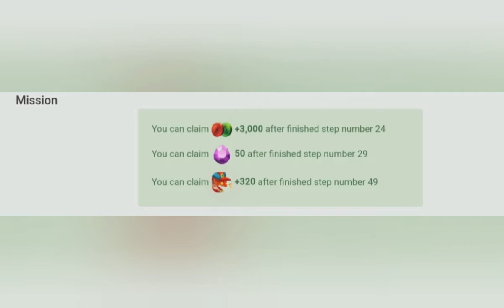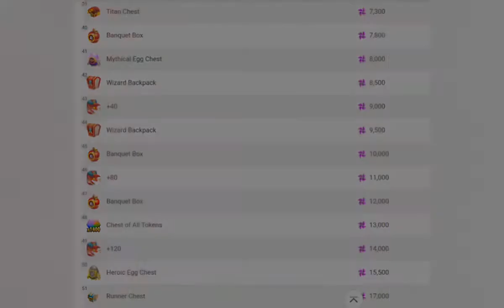Brand new upcoming Pyro Run Runner Island's dragons,date and rewards reveal 🤩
Hey guys in this video I had revealed you the brand new upcoming Pyro Run Runner Island's dragons,date and rewards 🥰.If you like this video please don't forget to like to support and subscribe to watch exclusive content first 😉